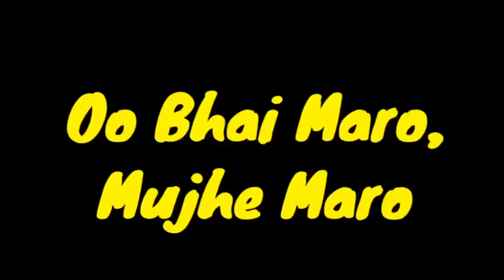My first vlog ganpati bapa visarjan special vlog ❤️……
Ganpati bapa Maurya ❤️….
Ganpati bapa visharjan ❤️….
Special vlog for ganpati bapa visharjan ❤️….